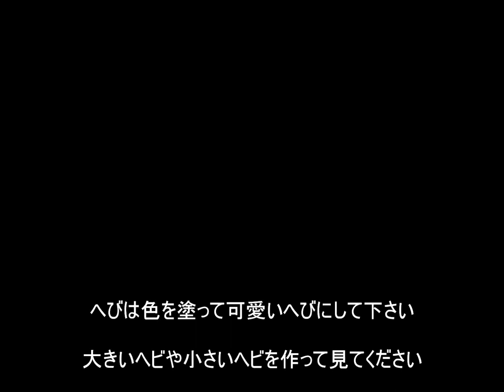超簡単工作 くるくるスネーク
夏休みの工作として試してみてください。
キラキラシールや色紙などでデコレすれば
可愛いくるくるスネークになりますよ